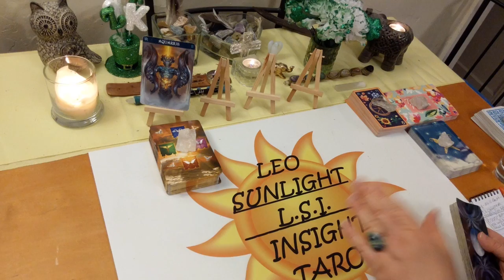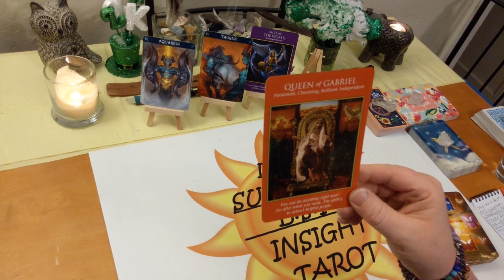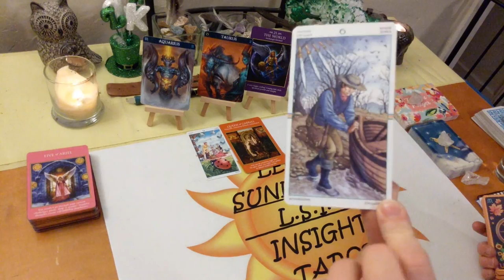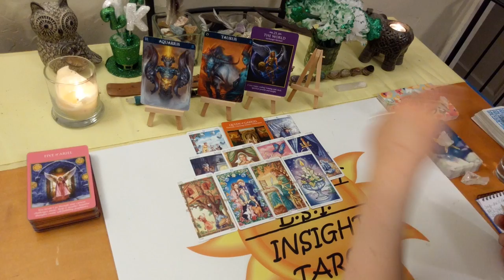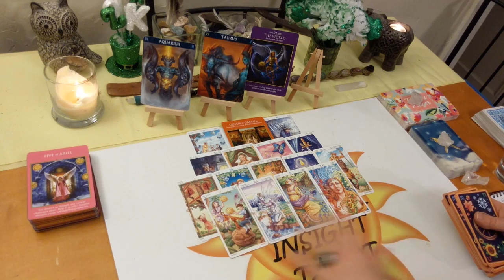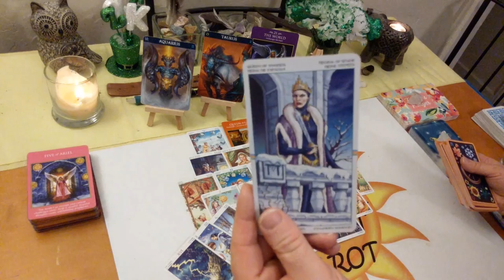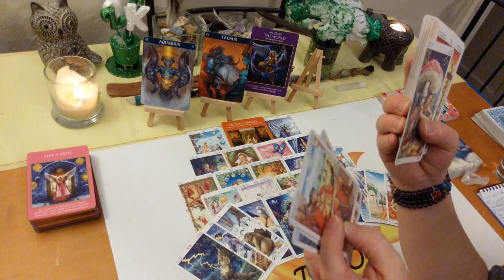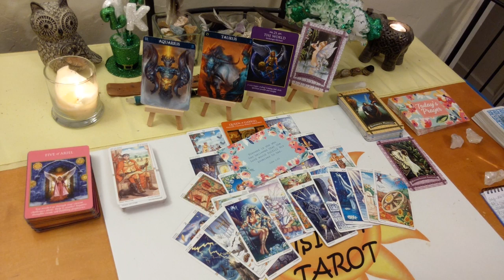Aquarius *Making the Relationship Work This Time* End March 2020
10K Subs! Deck Giveaway & free 20 minute reading of your choice!

♒Aquarius♒ Tarot & Oracle Card General Forecast for the End of March 2020. Tarot & Oracle card reading. A look at what is going on in your life right now be it love or general.

🎴Decks used:
Wheel of the Year Tarot